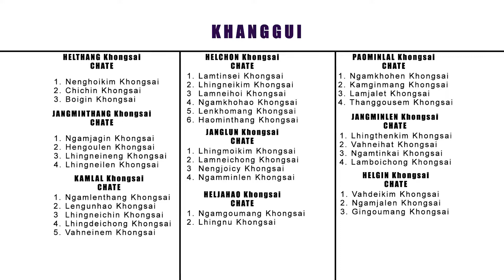Cara Khongsai 1st Birthday Celebration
Cara Khongsai
Birthday - 27th Feb 2021

27th Feb 2022 a Cara 1st Birthday celebration le Pathen thangvah na program.